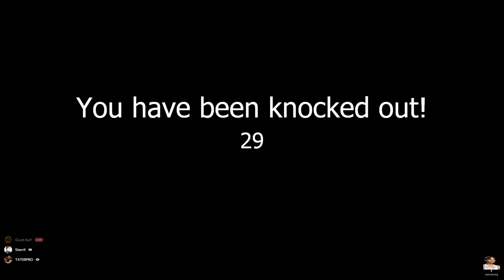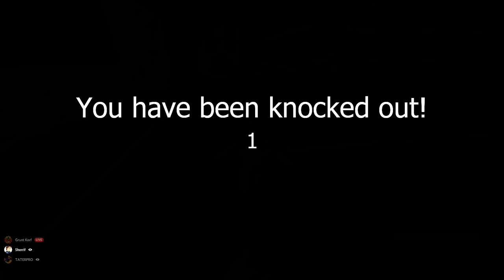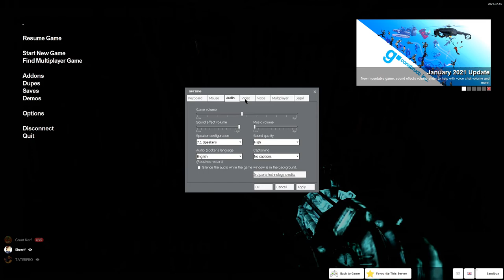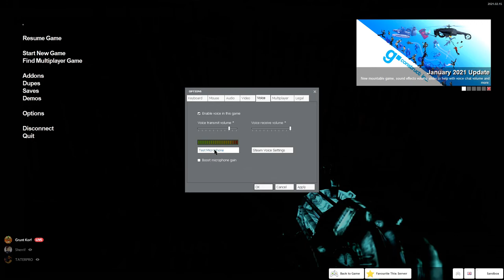Playing -DarkRP- in 2021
You will never find a more wretched hive of scum and villainy. We must be cautious.